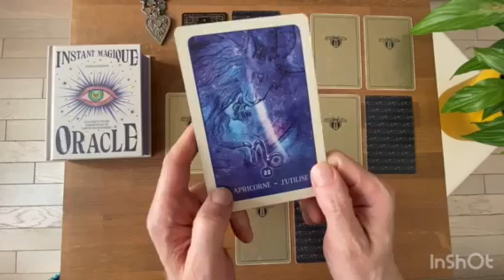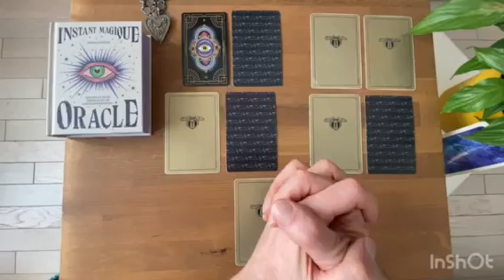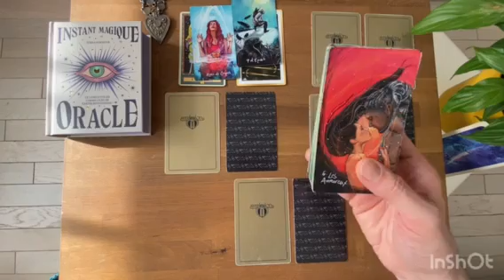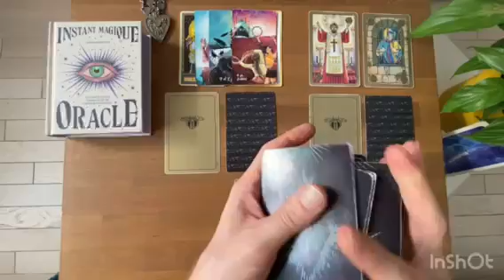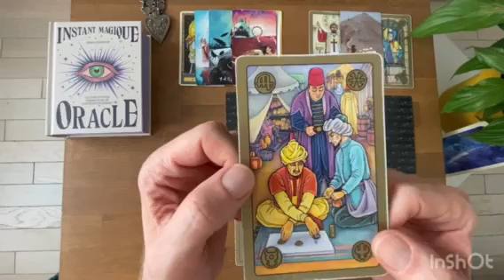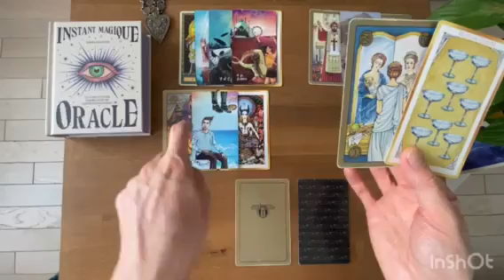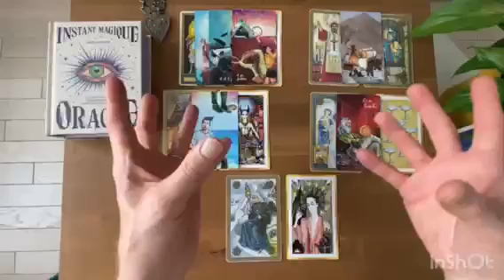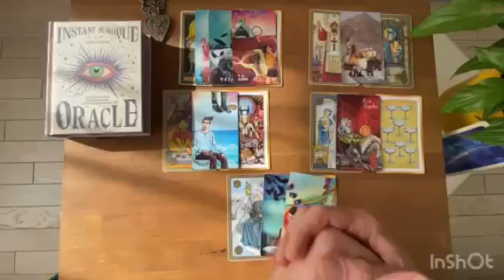CAPRICORNE - Messages de Vos Guides - 15 Avril / 15 Mai 2022: Lecture Intuitive des Tarots et Oracl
Gratitude

Animanimus Tarot